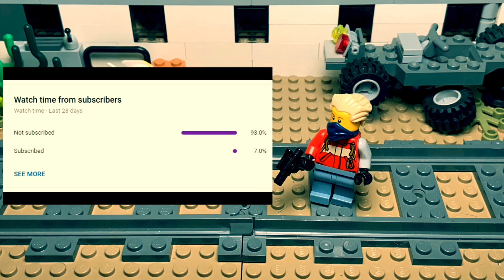Gaming Thursday-EP:32-(World of Tanks) Random Battle- AMX 13 57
***NOTICE***
In regards to “COPPA, Children's Online Privacy Protection Act” Under “Public law: 105-277” This video was not made for or intended for children(0-13)! This applies to all who view this video! This video was filmed, and edited by Joel Homie, all music in the video was not produced by Joel homie. All videos, channels, etc. mentioned in the video will all be found in the fields below.

***My other channels and channels I've contributed to or been featured on***

-Joel Homie clips (RAW Unedited Videos)

-J & A Bricks (Lego channel)

***Channels I've contributed to, or been featured on***

-Andrew dose stuff (my dad’s “DIY” channel)

-29 bricks (Degan’s Lego Channel)